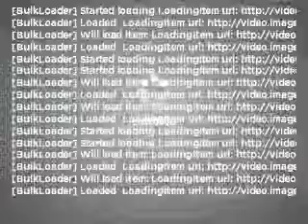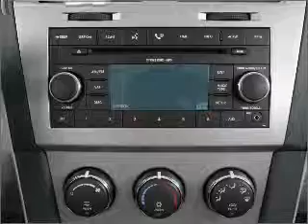2008 Dodge Avenger - Belmont NH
Year: 2008
Make: Dodge
Model: Avenger
Trim: SE
Engine: 2.4 liter inline 4 cylinder 16 valve
Transmission: 4-Speed Automatic
Color: Black
Mileage: 0
Address:
29 Laconia Road, Route 106